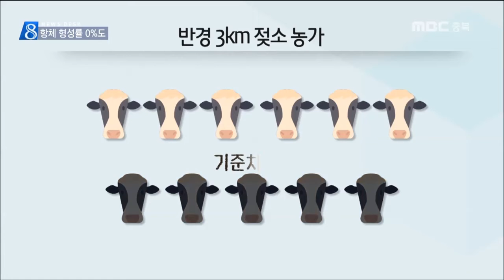MBC충북 NEWS 170208 부실한 접종, 절반이 기준치 미달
◀ＡＮＣ▶
 구제역 발생지 주변 농장을 조사해봤더니
절반 이상에서 기준치에 턱없이 모자란
항체 형성률이 나왔습니다.

 충청북도는
항체 형성률이 저조한 농가들에 대한
예방적 살처분을 하기로 했습니다.